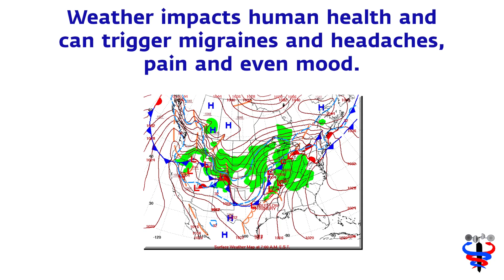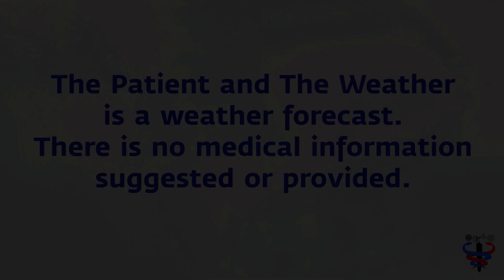Jun 18 Migraine Weather Risk 1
Your weather sensitivity can change from time to time because of stress in your life, emotional or physical. And, there are times our cutoff points for sensitivity, mild, moderate and elevated can not describe your stresses. Being aware of these weather changes and how they affect you is what we call weather awareness, and it can be very useful especially if you keep a weather health diary.